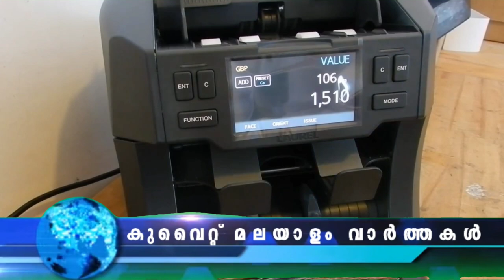കുവൈറ്റ് മലയാളം വാർത്തകളും വിശേഷങ്ങളും | January 19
സ്കൂ​ള്‍ ബ​സി​ല്‍നി​ന്നു വീ​ണ വി​ദ്യാ​ര്‍ഥി​ക്ക് ഗു​രു​ത​ര പ​രി​ക്ക്

നാ​ളെ മു​ത​ൽ ക​ന​ത്ത മൂ​ട​ൽ​മ​ഞ്ഞി​ന് സാ​ധധ്യത